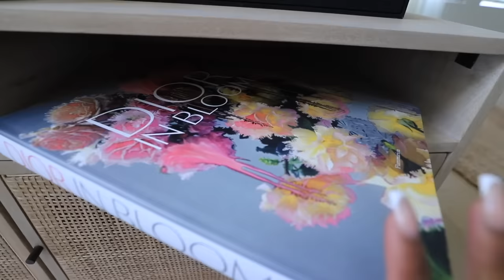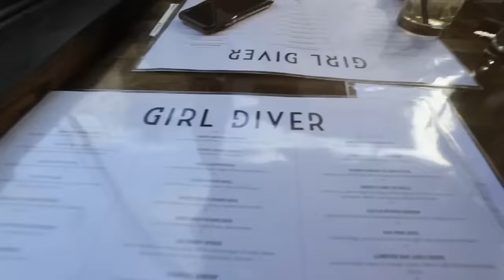Everyday With De'arra | Cleaning Up, Skims Try-On, Lunch Date, NEW Home Decor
Cleaning my entire house, Skim Swim Try On Haul, NEW Home Decor!!! DEEDay COUNTDOWN DAY 2!!!